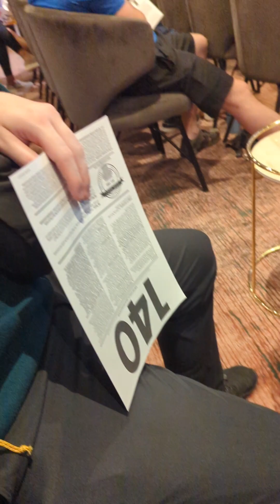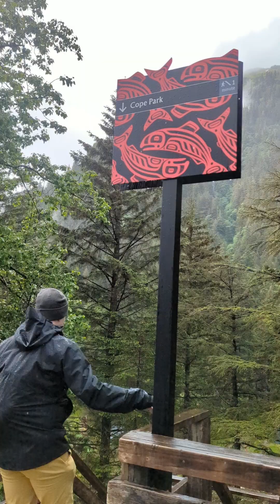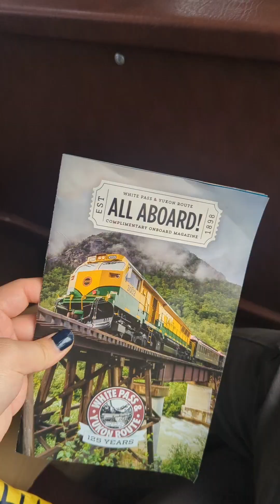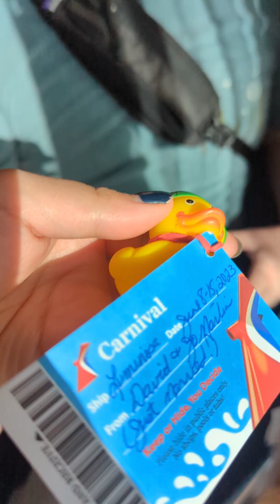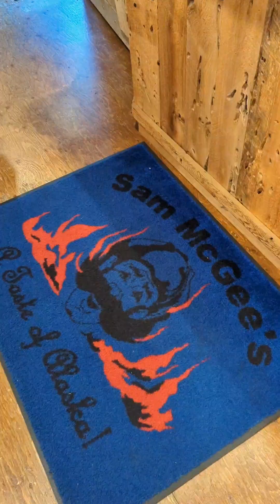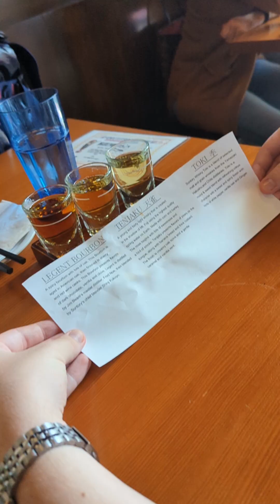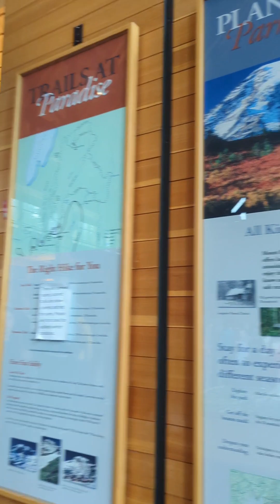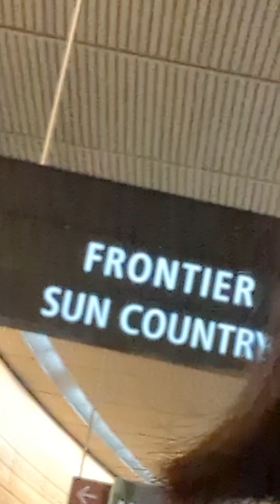Cruising the Carnival Luminosa in Alaska and visiting Seattle!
on this trip, my family and I took 8 days to cruise on the carnival luminosa to one of the most picturesque places I have ever been to - Alaska.

✨ TIMESTAMPS ARE IN THE COMMENTS!! ✨

we visited the following ports:
1. Seattle
2. Juneau
3. Skagway
4. Tracy Arm Fjord
5. Ketchikan
6. Victoria B.C.

we had about 3 full days in Seattle and went to Mount Rainier National Park and visited a good number of food places that were all amazing.

I have the full itinerary for the cruise and travel guides linked below of many of the places I actually visited and the places that I wish I had more time for.

here's the travel guide google docs that has each location linked with Google maps for your convenience!
(NOTE: to view you will need to delete the space after "https" for some reason Google will not allow me to post a link until I give them a picture of my ID card)

The video quality should go up to 1080p so you can adjust the quality accordingly.